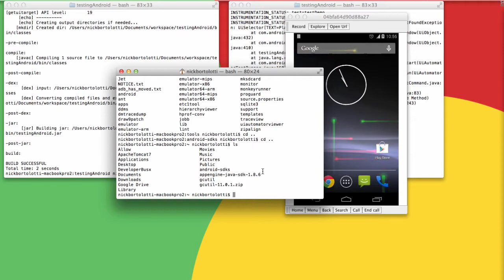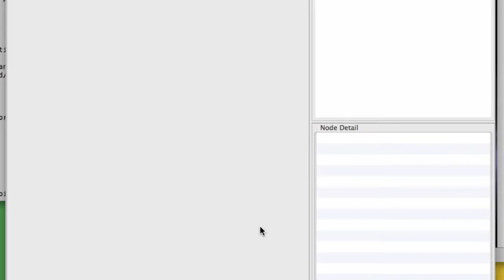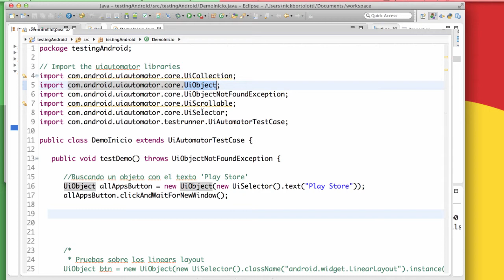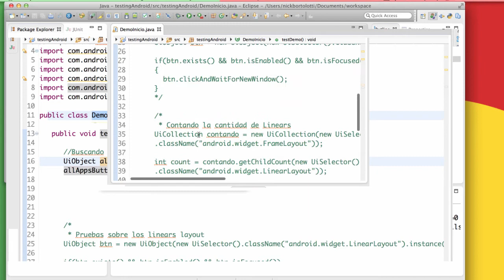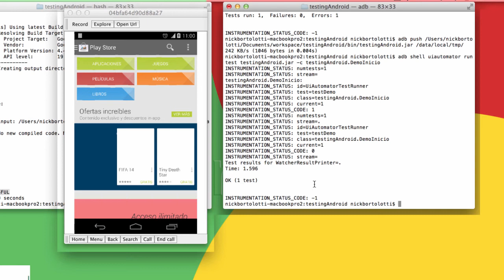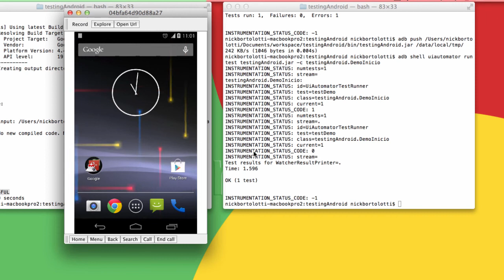Android, pruebas automatizadas utilizando UIautomator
Demostración paso a paso de como implementar pruebas automatizadas en Android mediante UIautomator